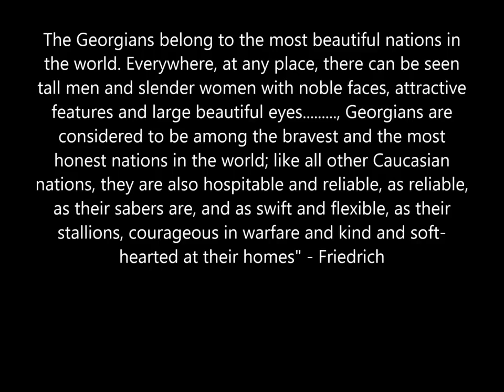Georgian females caucasian aryan race. арийская раса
Johann Friedrich Blumenbach (11 May 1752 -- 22 January 1840) was a German physician, physiologist and anthropologist, one of the first to explore the study of mankind as an aspect of natural history, whose teachings in comparative anatomy were applied to classification of what he called human races, of which he determined five.
Blumenbach divided the human species into five races: * the Caucasian race or white race * the Mongolian or yellow race * the Malayan or brown race * the Ethiopian, or black race * the American or red race.
"Caucasian variety - I have taken the name of this variety from Mount Caucasus, both because its neighborhood, and especially its southern slope, produces the most beautiful race of men, I mean the Georgian; and because all physiological reasons converge to this, that in that region, if anywhere, it seems we ought with the greatest probability to place the autochthones (birthplace) of mankind...
The Georgians belong to the most beautiful nations in the world. Everywhere, at any place, there can be seen tall men and slender women with noble faces, attractive features and large beautiful eyes. , Georgians are considered to be among the bravest and the most honest nations in the world; like all other Caucasian nations, they are also hospitable and reliable, as reliable, as their sabers are, and as swift and flexible, as their stallions, courageous in warfare and kind and soft-hearted at their homes" - Friedrich